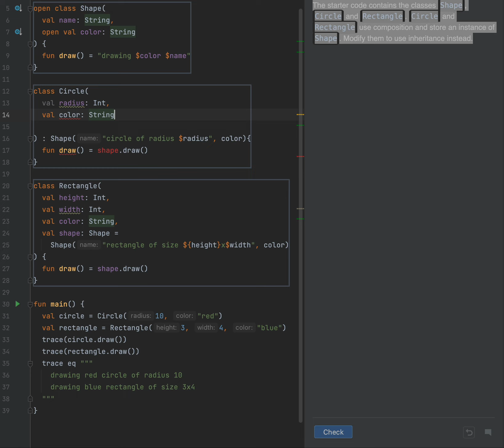Kotlin - composition programming concepts demo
Kotlin programming examples super easily explained.